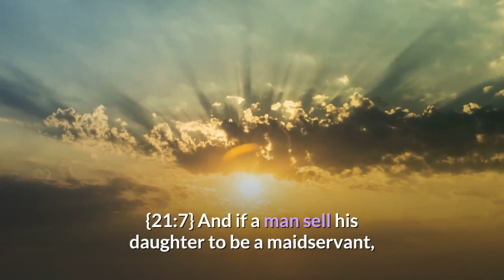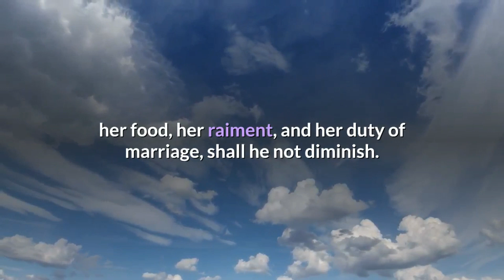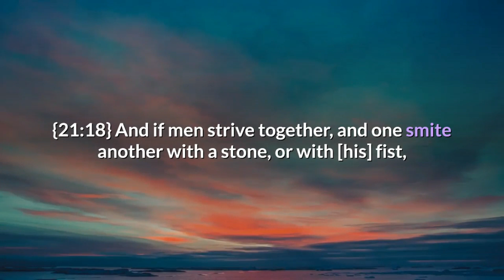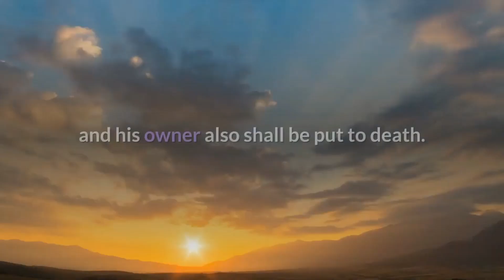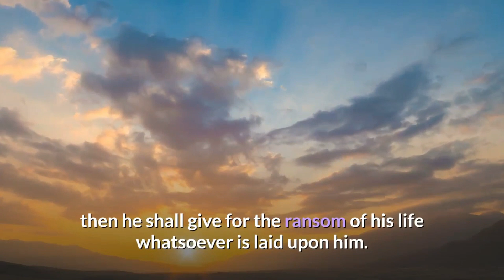Exodus Chapter 21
God sends Moses additional instructions for the people to follow. If a person buys a male Hebrew slave, he must be freed after seven years of labor. The only exception is if a slave chooses to stay because he loves his master, in which case the master should pierce the slave's ear as a proof of their bond in front of God.